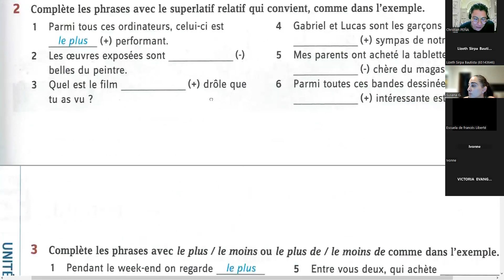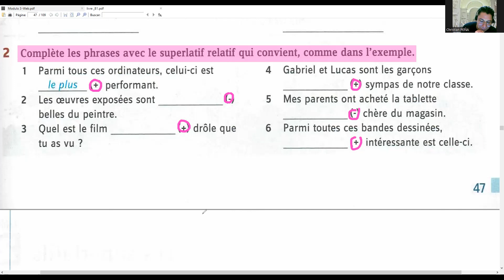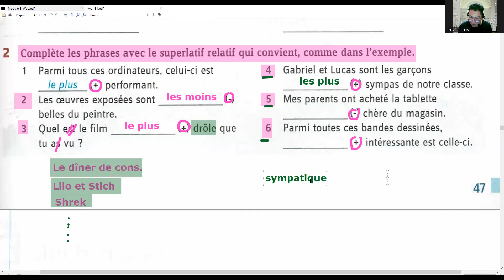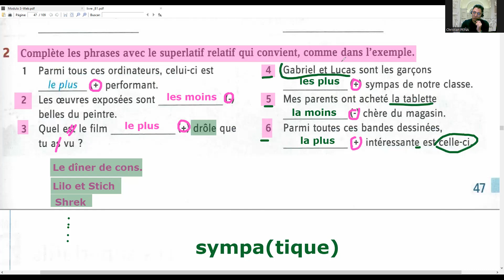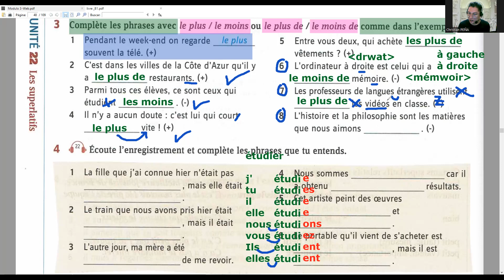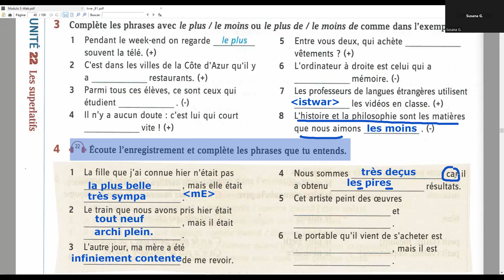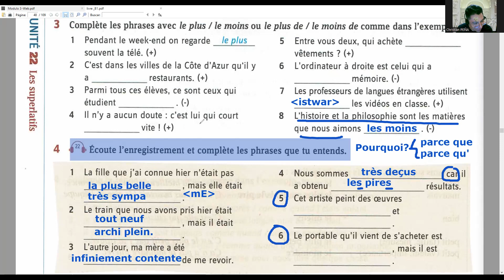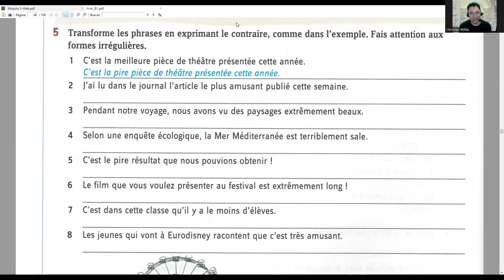2022.01.17 LIBERTÉ M2-MJ 19H30-21H00 (2)